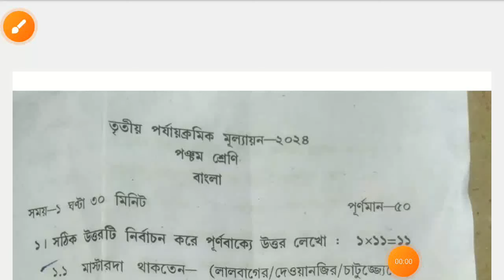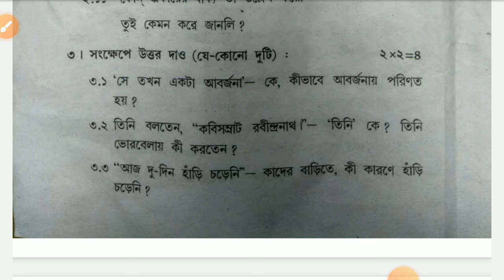Class V Final Exam paper 2024 Bengali//Class 5 third unit test bengali question paper 2024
Third unit test 2024 class 5 bengali question paper.
Class v bengali final exam paper 2024.
Class 5 Annual examination 2024 bengali.